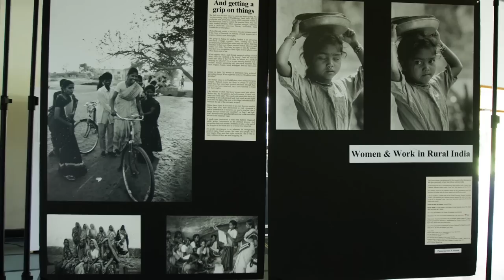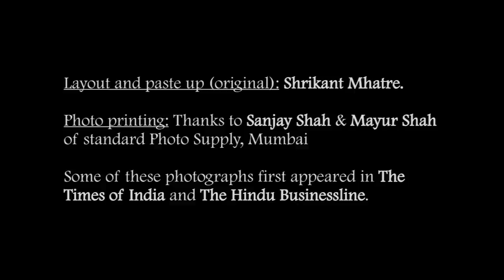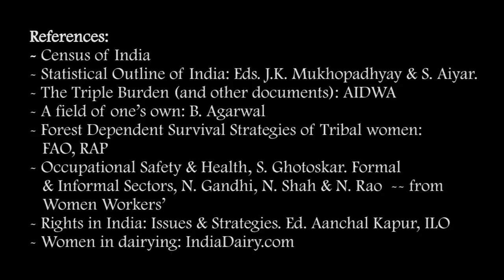Visible Work, Invisible Women: Photo-Exhibition | P. Sainath | Panel 10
Visible Work, Invisible Women is perhaps the first fully digitised, curated, still-photo exhibition of its kind, which takes a physical exhibition and presents it online creatively